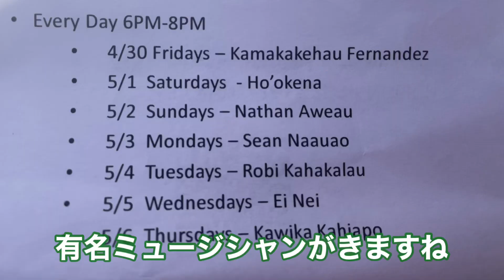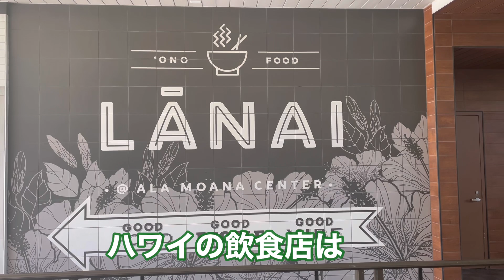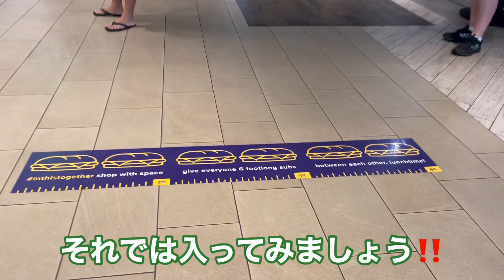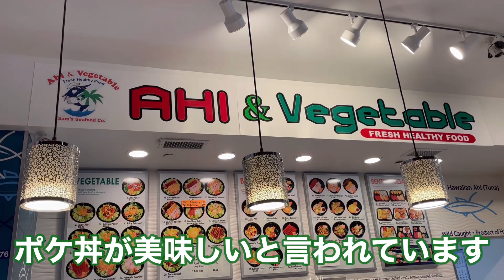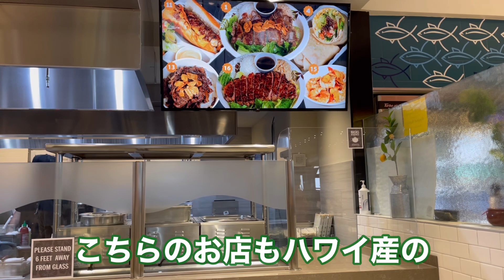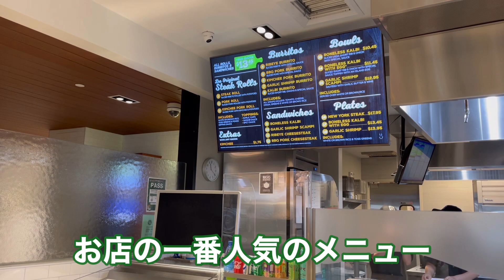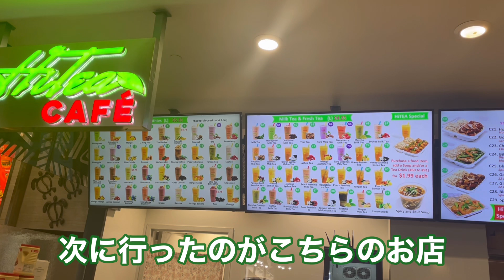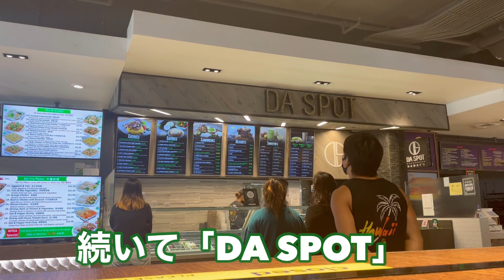【ハワイ情報】アラモアナショッピングセンターの新しいフードコート「ラナイ」へ行って来た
2017年秋にオープンしたアラモアナショッピングセンターのフードコートの「ラナイ」
以外と知ってる人がいなかったので行って来ました‼️